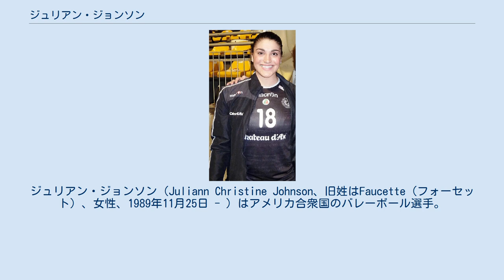ジュリアン・ジョンソン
ジュリアン・ジョンソン（Juliann Christine Johnson、旧姓はFaucette（フォーセット）、女性、1989年11月25日 - ）はアメリカ合衆国のバレーボール選手。
 バレーボール選手としてのジョンソンのキャリアは、2004年にサンディエゴのコーストバレーボールクラブに参加したことに始まった。
2007年から2010年まではテキサス大学オースティン校代表チームでプレーし、この間2008年から全米代表チームに参加し、パンアメリカンカップに出場した。
2011-12シーズンには、イタリアセリエA1のTiboni Urbino（イタリア語版）と契約、次シーズンにはFVブスト・アルシーツィオでプレーし、スーパーコッパイタリアで優勝を果たしている。
 2013-14シーズンには中国バレーボールリーグの広東恒大に移籍し、2014年のパンアメリカンカップでは銀メダルを獲得している。
2014-15シーズンはフランスリーグのRCカンヌに移籍し、江畑幸子とはチームメイトであった。
 2017年11月6日、V・チャレンジリーグのKUROBEアクアフェアリーズはジュリアンの入団を発表した。
2017/18シーズン終了後、バレーボール選手としての活動を休止していたが、2020/21シーズンにイタリア・セリエAのベルガモに加入した。